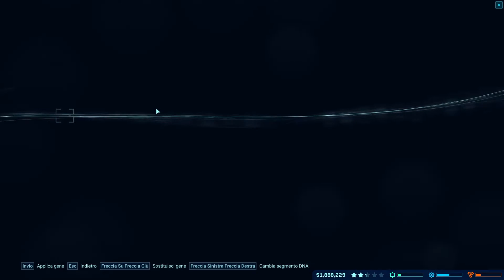Jurassic World Evolution - Gameplay ITA #9 - Il Tyrannosaurus Rex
Ecco il nono video della nuova serie di jurassicworldevolution dove saremo alla guida delle famose isole del mondo di jurassicpark oggi è un grande giorno! Finalmente riusciremo a liberare un Tyrannosaurus Rex sulla nostra isola!

lion strategy game